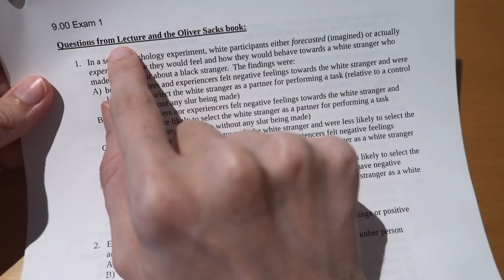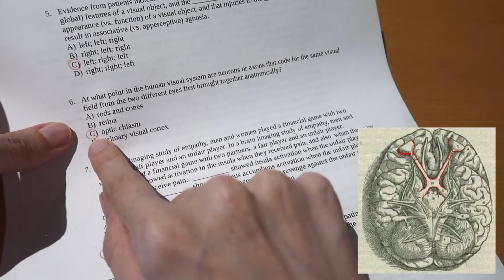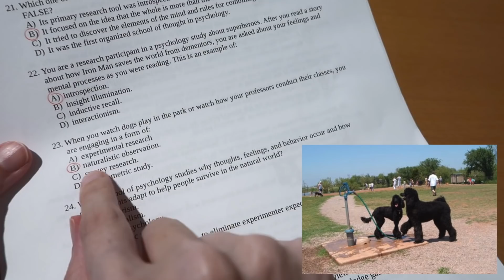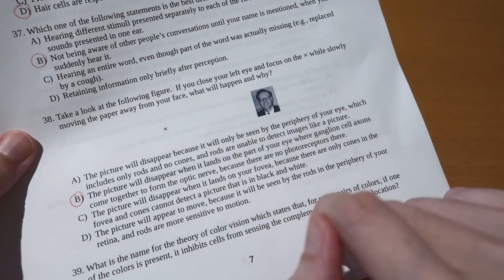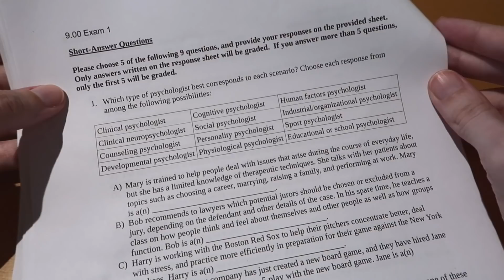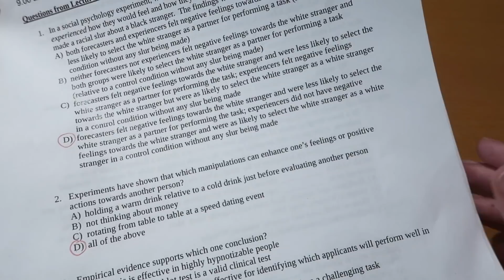This is what a psychology exam looks like at MIT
timestamps: 1:19 exam starts. 6:30 Cat of the Day.